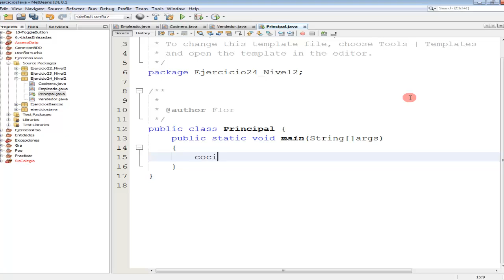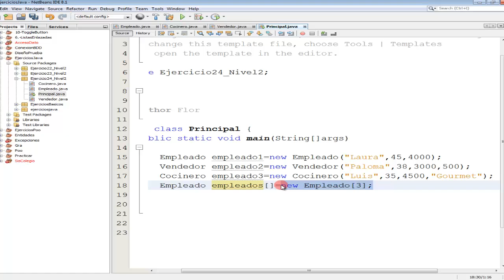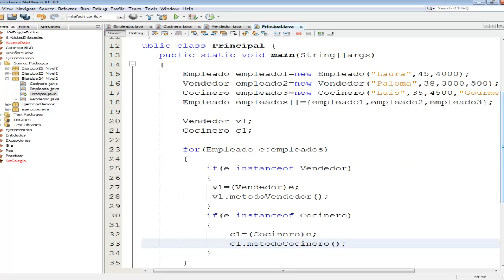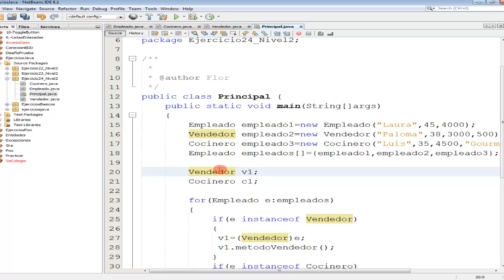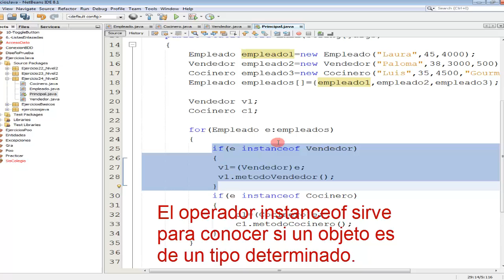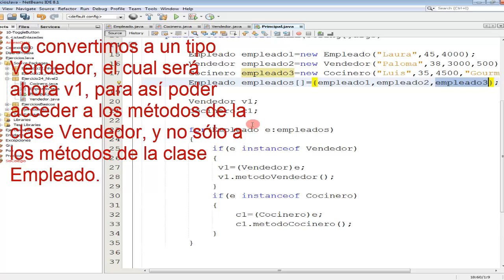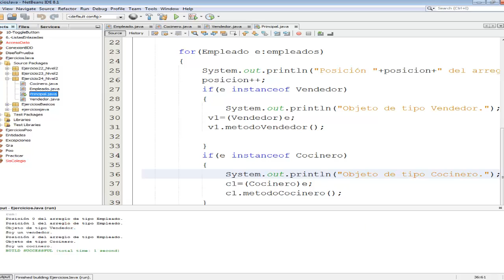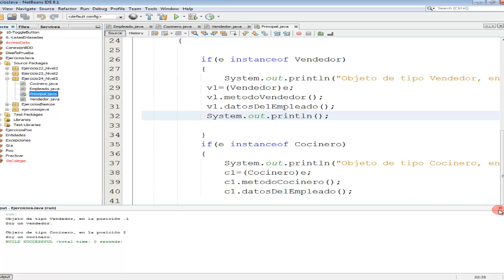Ejercicio #24 Java-Parte 2.- Arreglo de objetos, operador instanceof, y casting de objetos.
Esta es la parte2.
Se tienen 4 clases: Una clase llamada Empleado, de la cual estarán heredando una clase llamada Cocinero, y una clase llamada Vendedor. En la clase Empleado definimos las características de todo empleado general, independientemente del tipo de empleado que sea. La clase Cocinero hereda de la clase Empleado, por lo que podrá hacer uso de los métodos de la clase de cual hereda, pero además, sobreescribirá el método datosDelEmpleado( ), que se encuentra en la clase Empleado, para personalizarlo, para empleados cocineros. La clase Vendedor hará lo mismo.

Todos los objetos de las clases Empleado, Vendedor y Cocinero, estarán almacenados en un array de tipo Empleado. Para lograr que los objetos de tipo Cocinero y los objetos de tipo Vendedor puedan acceder a los métodos de la clase a la cual pertenecen, tendremos que hacer casting de objetos. Necesitaremos usar el operador instanceof, para averiguar a qué clase pertenecen esos objetos